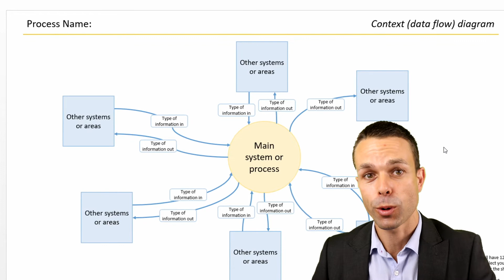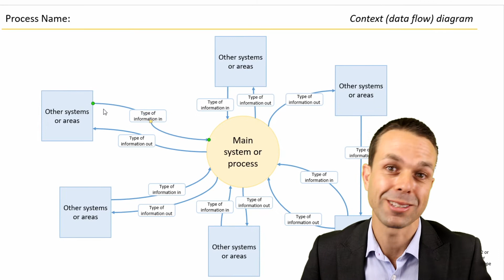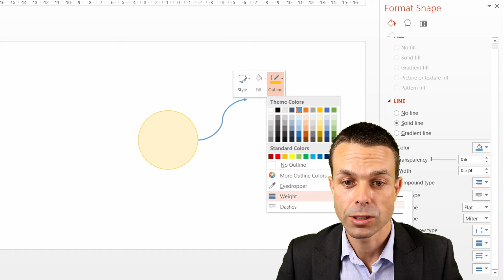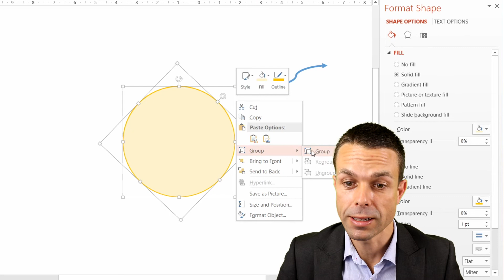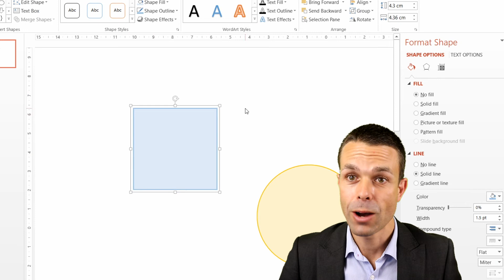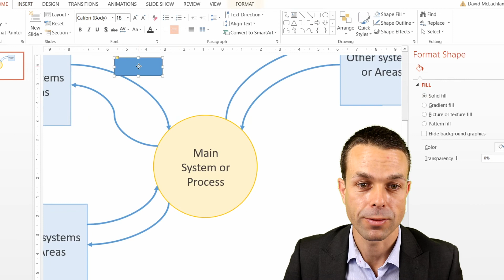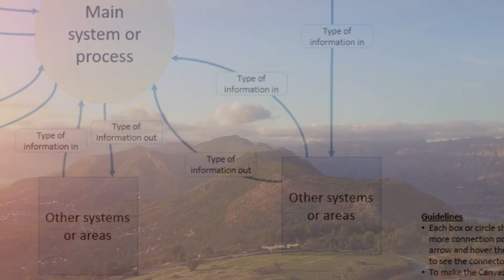How to Make a Context Diagram in PowerPoint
👍 Ready made and ready to use.

How to make a Context Diagram in PowerPoint, including a simple way to add extra connector points to your shapes in PowerPoint.

A Context Diagram shows the flow of information from one system to another usually with a core or main system in mind. It is ideal for using when analysing the flow of information for a project or system change you are working on.

Timestamps:
00:00 Intro and Context Diagram overview
01:27 Blank template, adding the main system
02:15 Adding more connector points to a circle
03:30 Other systems or areas - adding connector points to a square
05:30 Adding labels
06:21 Sheet overview